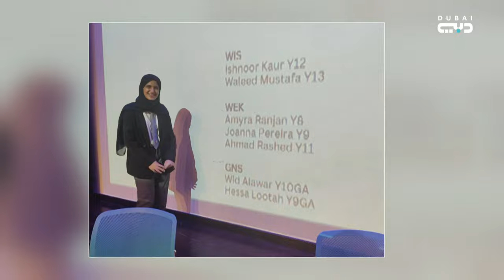ود العور تسبق أقرانها بعامين دراسيين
ضيفة استوديو - ود العور
طالبة إماراتية موهوبة في الرياضيات والإخراج الفني